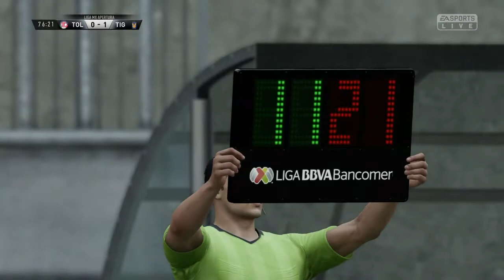Se va GIGNAC??|SE TERMINA EL PERIODO TRANSFERENCIAS|SE FUE Carioca??| Modo carrera TIGRES#4